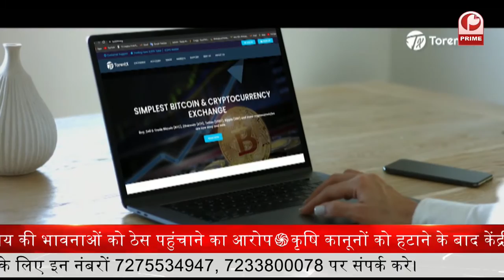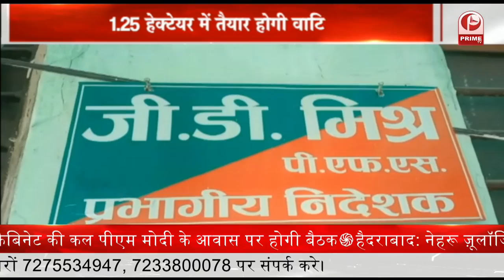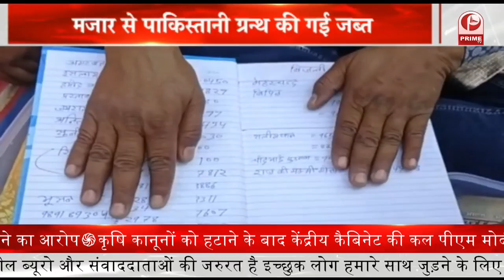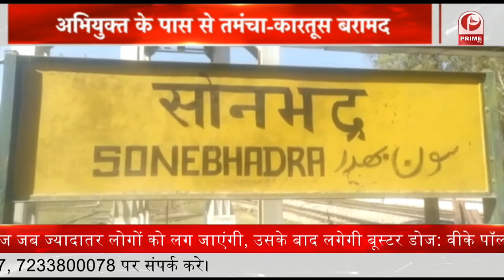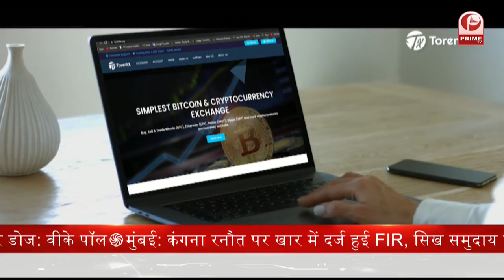Mahendra Nath Srivastva : नवनिर्मित भव्य प्रतापगढ़ जिला कार्यालय का वर्चुअल उद्घाटन || Prime Tv